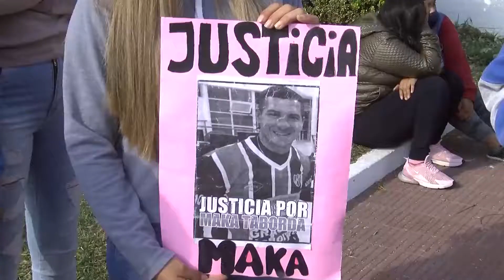Comenzó el juicio por la muerte de Maka Taborda en Paraná